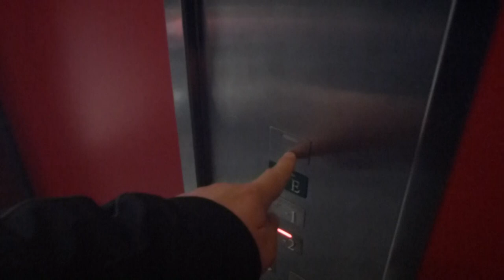KONE Ecodisc elevators @ Kista galleria 2